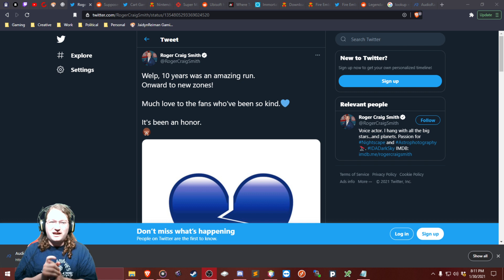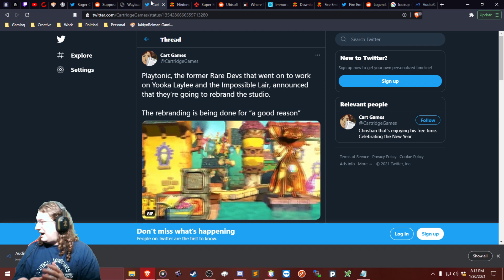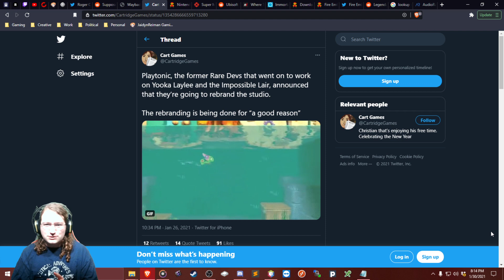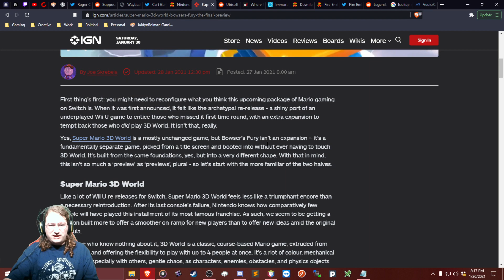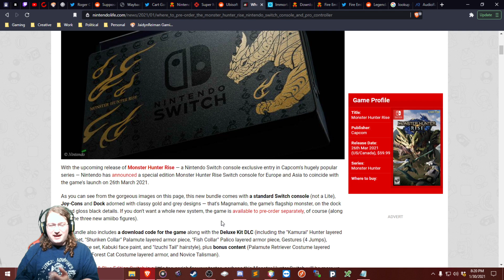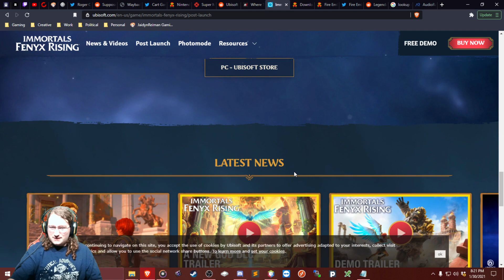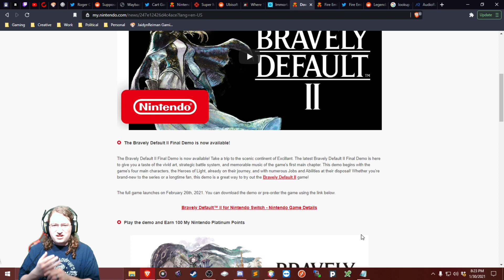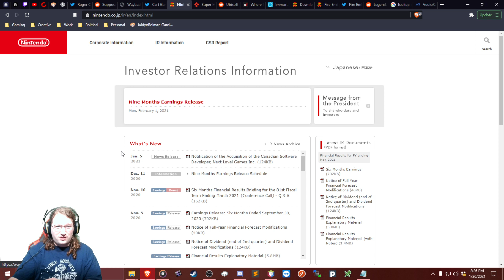Gaming News Roundup January 2021 + Predictions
Let's discuss the latest gaming news and topics that interest me from January 2021! Afterwards we speculate on what we might see in February and beyond.